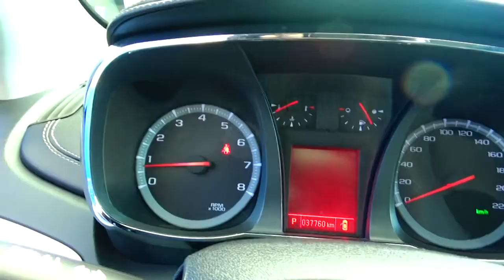GMC / Terrain / 2016 - G6302623